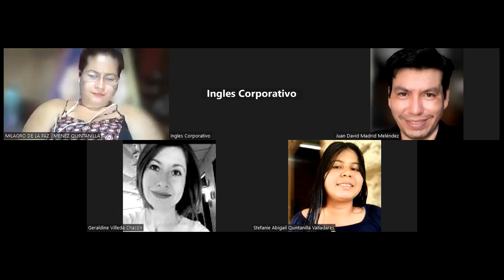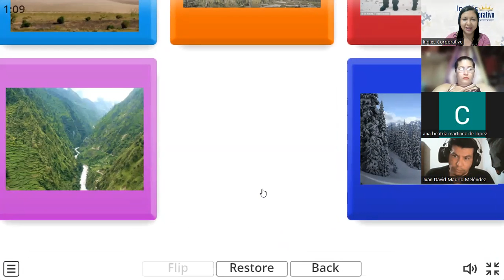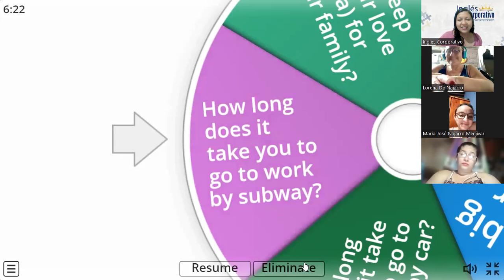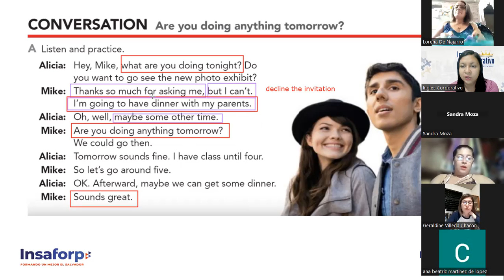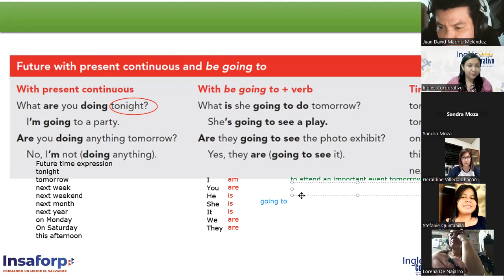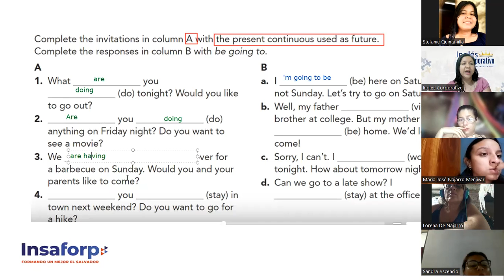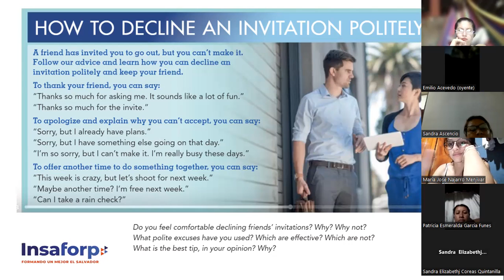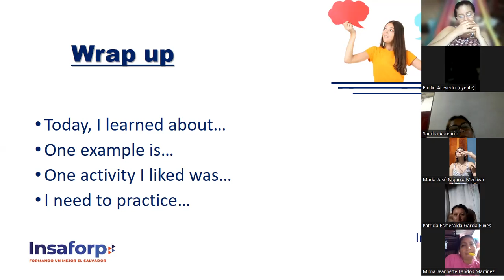SESION-10-6/07/23-FI-REGAL 42-CHICAS-MAKING FUTURE PLANS